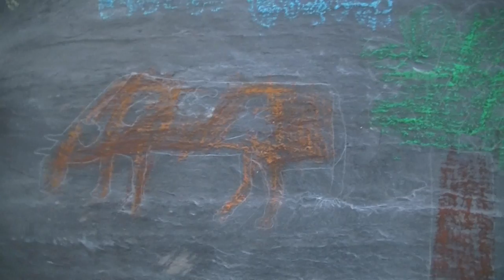un autre support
les élèves de sixième du collège Jean Follain de Canisy dans le Manche peignent sur des supports qu'ils ont apportés en arts plastiques